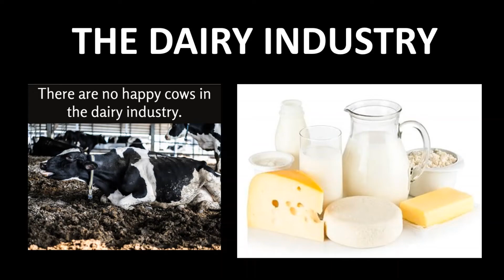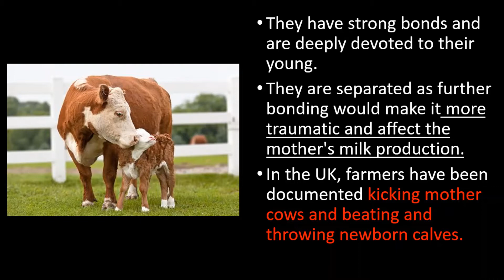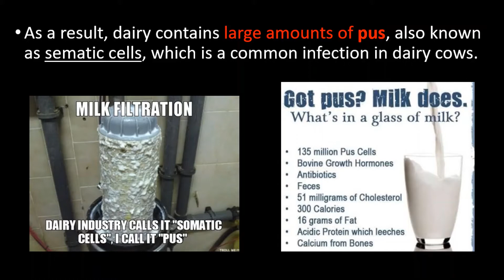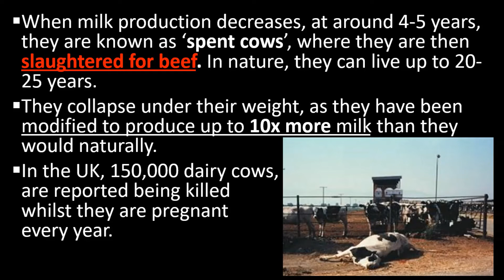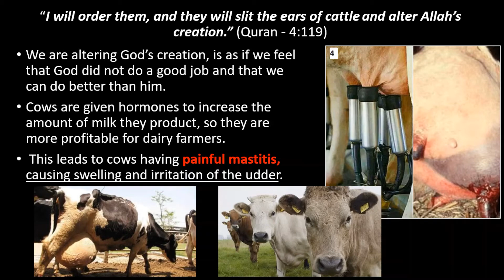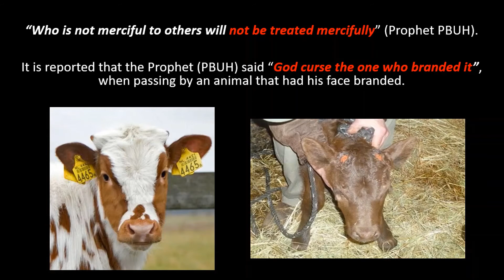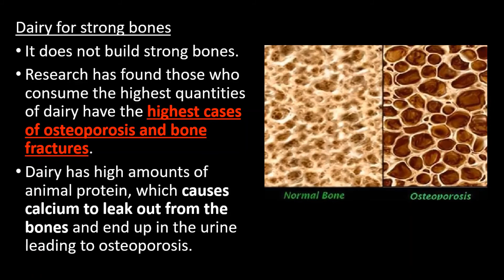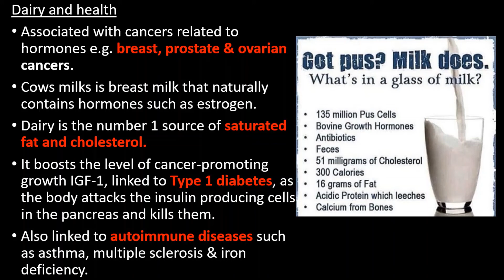THE DAIRY INDUSTRY AND ISLAM - THAT VEGAN MUSLIM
Islam speaks about love and peace, and veganism practices it. Your beliefs don't want you a better person your actions do. Live cruelty-free!

- Seaspiracy – (Netflix)

Reference for Hadith quotes
 - “Who has hurt the feelings of this bird by taking its young? Return them to her” (Sahih Muslim)
- “A good deed done to an animal is like a good deed done to a human being, while an act of cruelty to an animal is as bad as cruelty to a human being.” (Mishkat al-Masabih)
- “Yes, there is a reward for serving any animate (living being)”.(Bukhari)
- “May the curse of Allah be on the one who treats an animal harshly” (Bukhari)
- “Whoever is kind to the creatures of God is kind to himself”.(Bukhari & Muslim)
- "Fear Allah in these beasts who cannot speak.” (Abu Dawud)
- “A women entered hell because of a cat which she tied up and did not feed, nor did she let it loose to feed upon the vermin of the earth”. (Bukhari)
- "Who is not merciful to others will not be treated mercifully” (Bukhari)
- It is reported that the Prophet (PBUH) said “God curse the one who branded it” when passing by an animal that had his face branded (Bukhari)